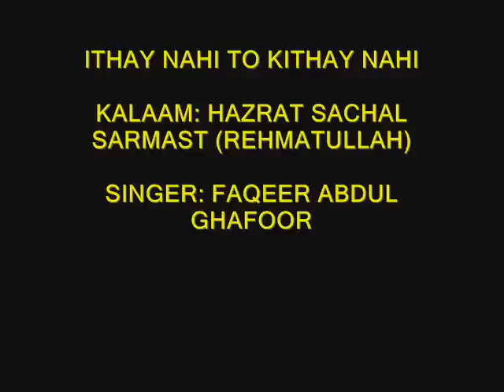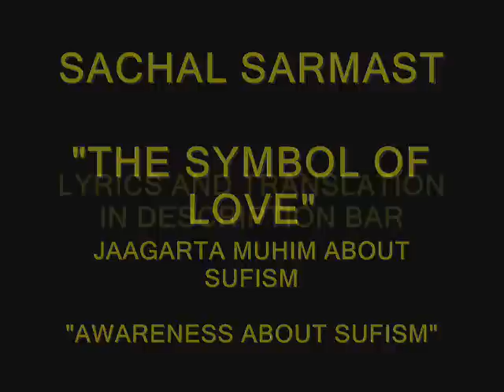ITHAY NAHI TO KITHAY NAHI by FAQEER ABDUL GHAFOOR KALAAM HAZRAT SACHAL SARMAST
SACHAL SARMAST IS THE SUFI MYSTIC AND SAINT BELONGS TO SINDH PAKISTAN. HE IS ONE OF THE GREAT POETS OF WORLD ALSO.